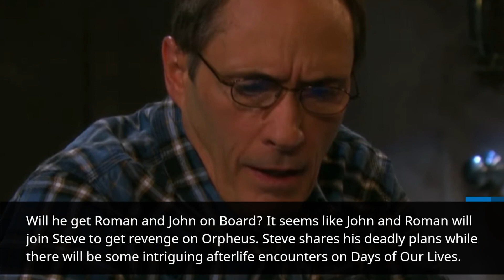Days of our Lives Spoilers: Steve's Ultimate Revenge - Plots a Long Scheme Against Orpheus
Days of Our Lives spoilers for February 3, 2023, reveal Steve Johnson lost his beloved wife. He plots to get revenge on Orpheus once at all. Also, Marlena, Kayla, and Kate meet someone in the afterlife. Xander Cook and Sarah Horton’s marriage is over. Sarah feels she has made the right decision.